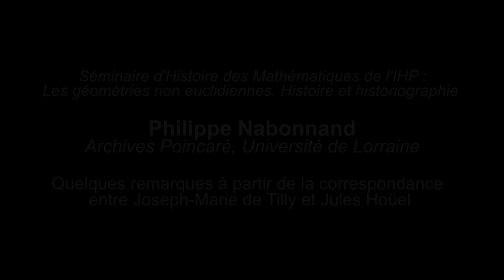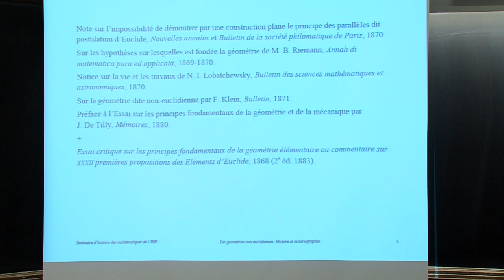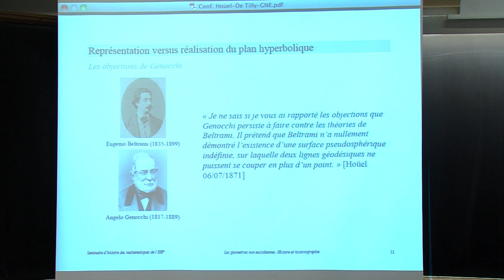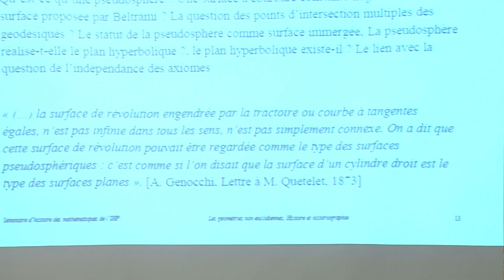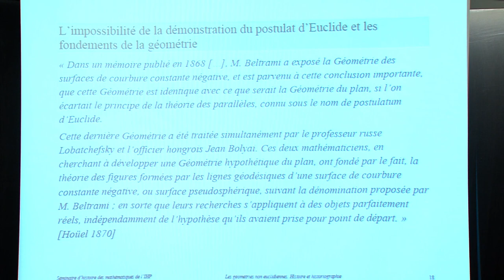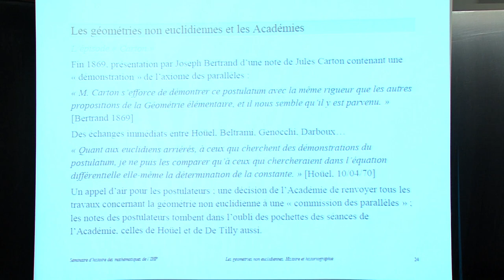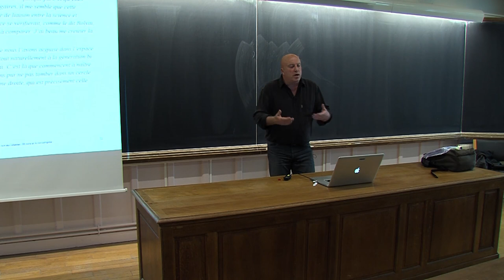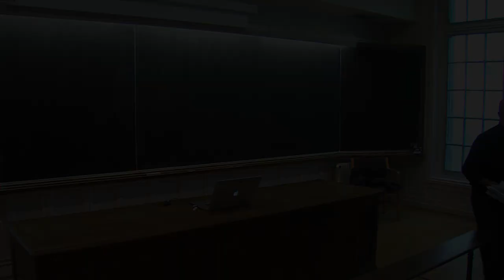SHM - 22/05/2015 - Les géométries non euclidiennes - Philippe Nabonnand